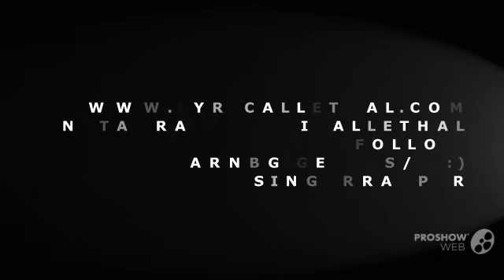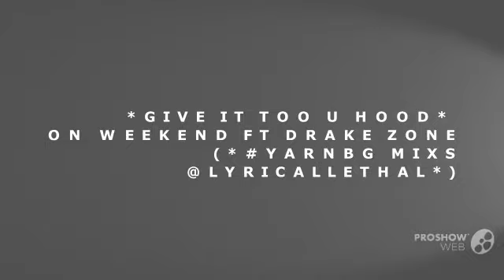GIVE IT TO U HOOD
EXCLUSIVE FREESTYLE ON THE WEEKND THE ZONE BEAT FEAT. DRAKE @YARNBG "ABOVE THE FAME" MIXTAPE COMING SOON SINGERRAPPER NEWBROOKLYN CEO BOSSIN NYC/DMV/ATL/MIA/LA WORLDWIDE